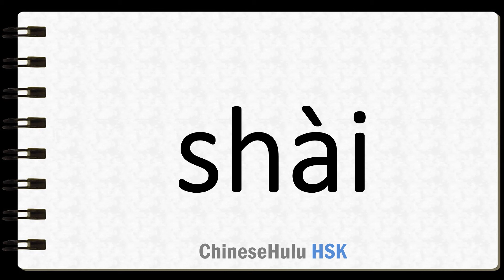How to Say shine upon in HSK Chinese